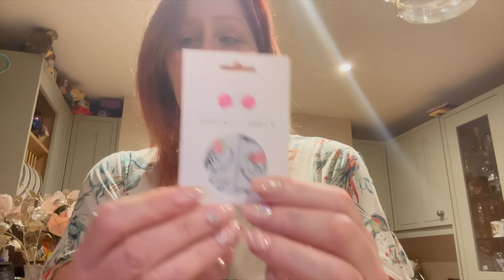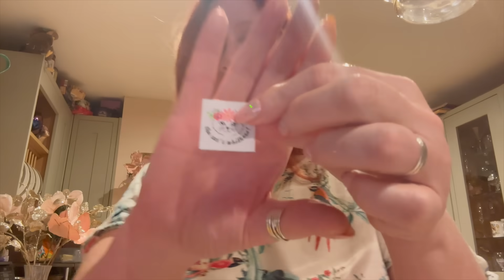Vlogmas 2023| A Houseful for Christmas!